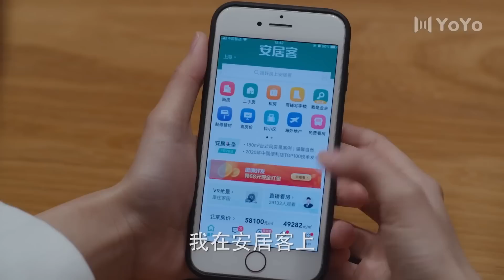渣男與前女友再次重逢，兩人尷尬對視，男人很後悔卻無法挽回了！